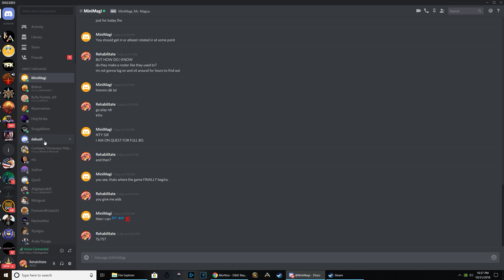Morthos wakes up in a Inn